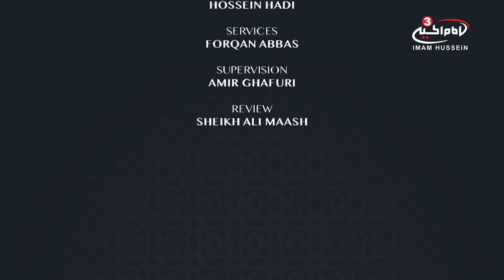The beginning of Surah al-Baqara Part III - Practical Guidance by Sheikh Mustafa Akhound S1 Ep26